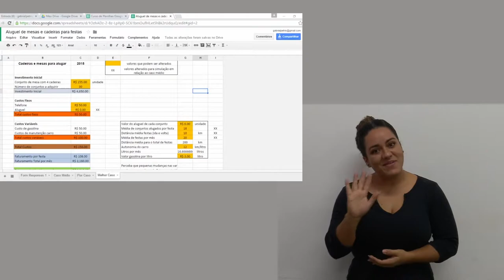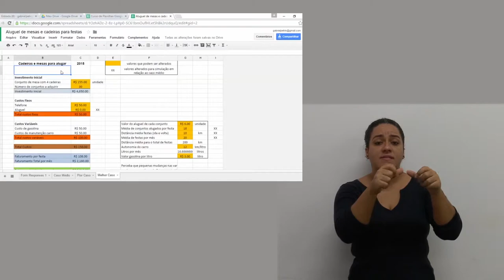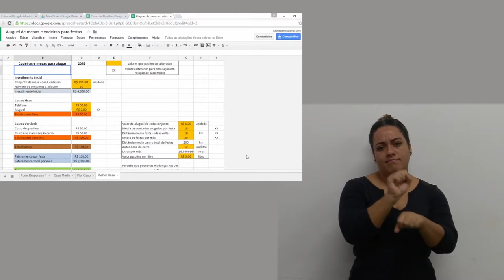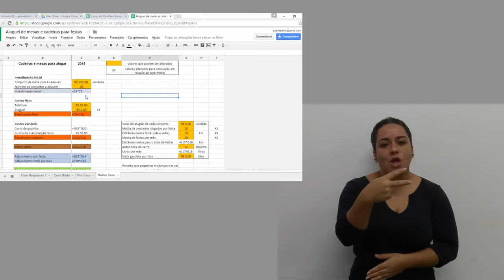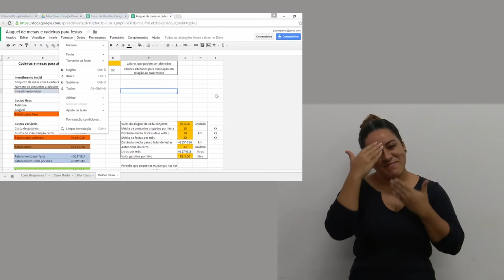Tutorial - Google Planilhas parte 2 [Libras]